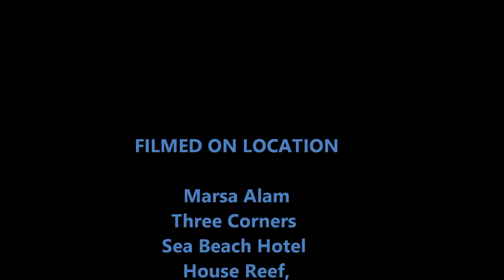Marsa Alam 2014